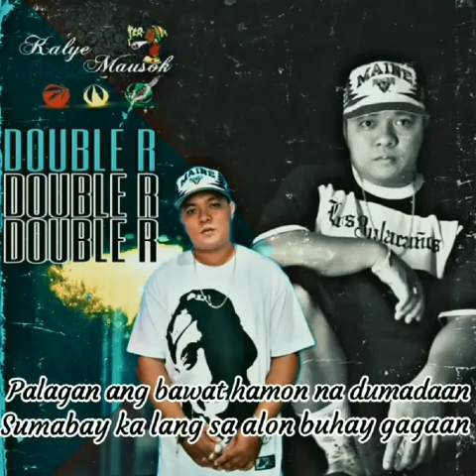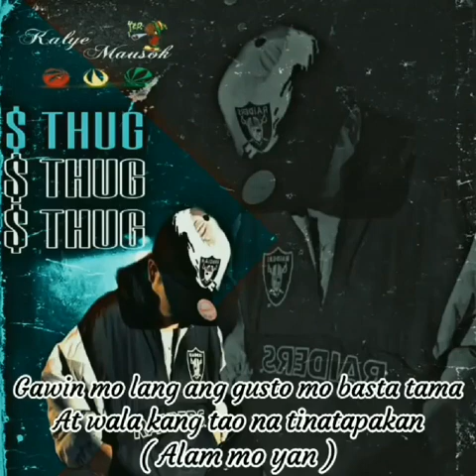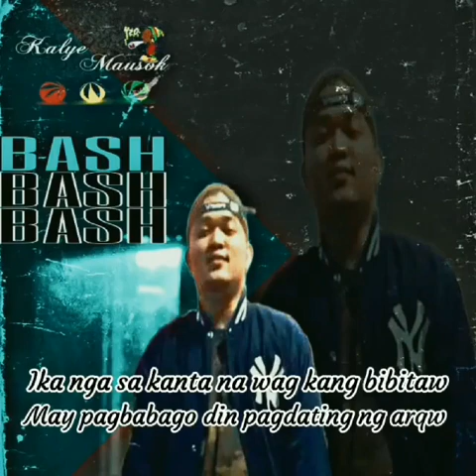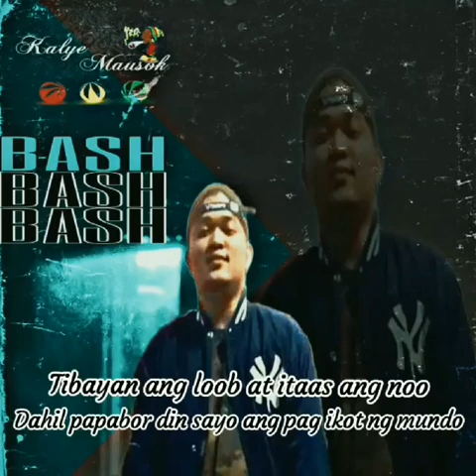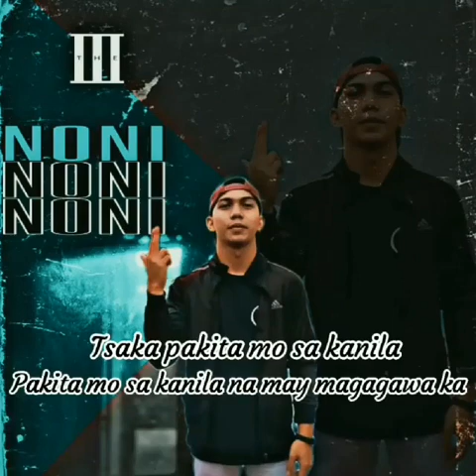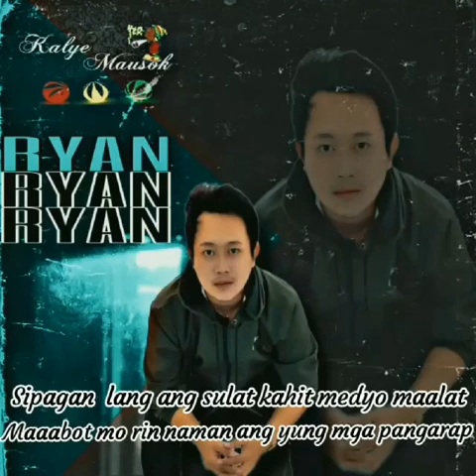TULOY LANG - Double R x $ Thug x Hush Domingo x Bash x Ryan Denola ft. Noni (Prod.Don Ruben beats )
record @ Studio Point Six Production

Artist

Arrange&Final Mixing - Hush Domingo